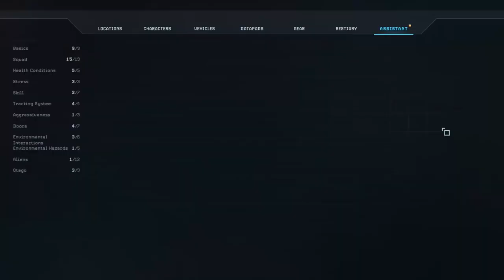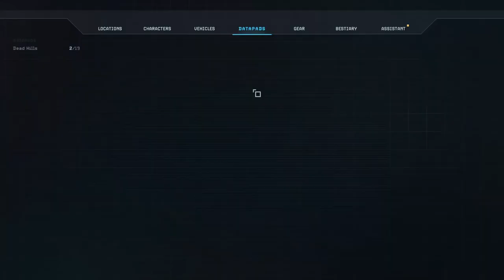Dead Hills | Aliens Dark Descent 2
Our ship is a mess, marines are dead and all we have left are rookies... This seems like the perfect time to be heroes!

Twitchi returns to one of his favourite IP's, the Alien Franchise. This time, Aliens Dark descent! A rambunctious squad based RTS where we get to take control of colonial marines against the hoards of the Xenomorph hives.